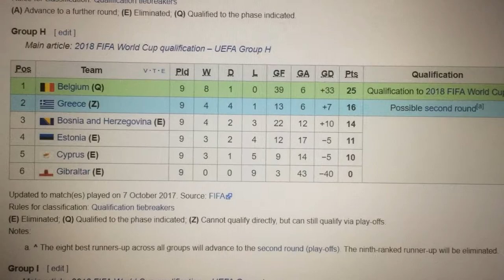Calling Greece the Runner-Up Before the Last Game is Played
Something funny that I saw on wikipedia where someone edited the uefa World Cup Qualifier page to show that Greece was already advancing despite it still being mathematically possible for Bosnia to pass them in the standings.  But Greece is playing Gibraltar, so we all know what is going to happen.